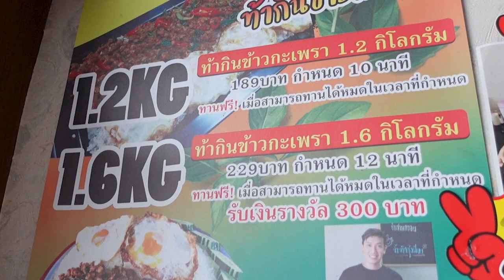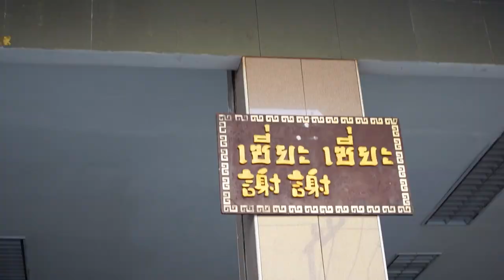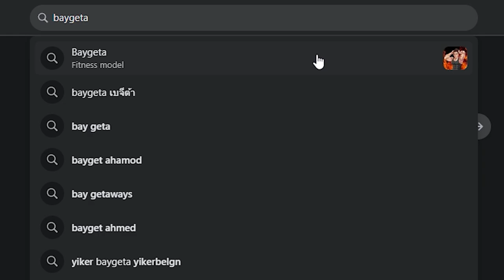Vlog 2.5 วันหลังกินฟรี ?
อยากสนับสนุนเพียงแค่กด Like + Sub ขอบคุณครับ